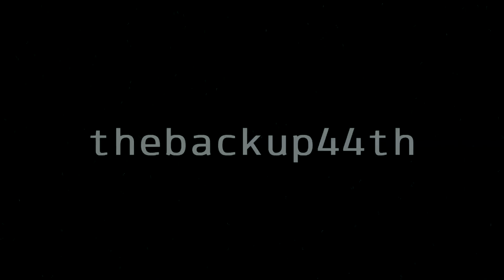Vintage Jeongcheol Film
I can't keep up with Jeongcheol's hype so I'm leaving this here for now. This concept has been in my mind ever since I heard the song a few months ago.

I hope you guys enjoy reminiscing! I'll be back next time with a video edit, hopefully composed of Pretty U era clips~